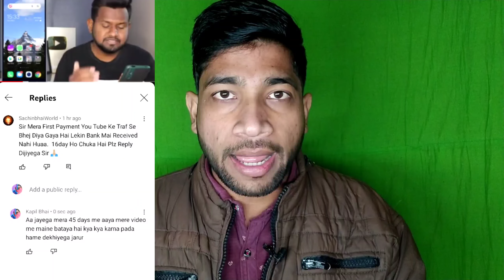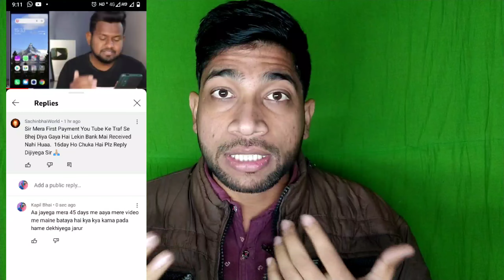दूसरे के SUBSCRIBER कॉपी करें !! how to increase subscribers on youtube channel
दूसरे के SUBSCRIBER कॉपी करें !! how to increase subscribers on youtube channel | ‎@Nitya k Support

manoj dey | tech champion support | junun ki tech | algrow | spreading gyan | technical yogi | technical israr